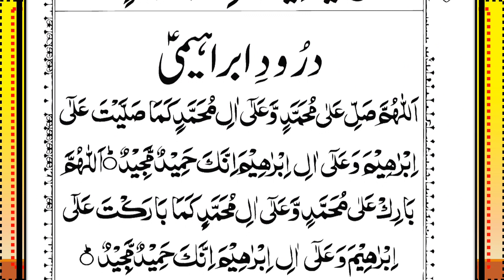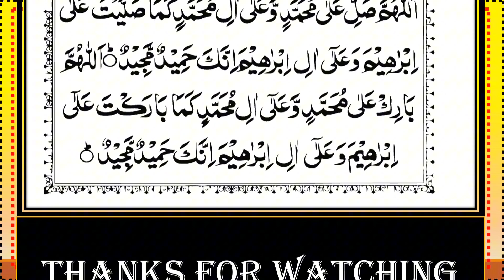Surah Al-Mulk Recitation Episode-51 || Beautiful Quranic Verses |سورة الملك|| Surah Mulk Full(HD)